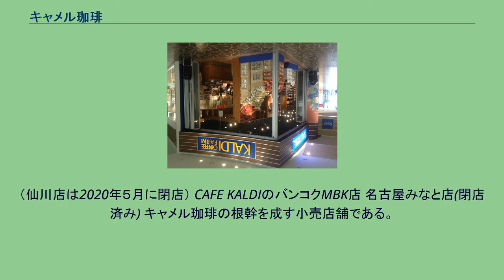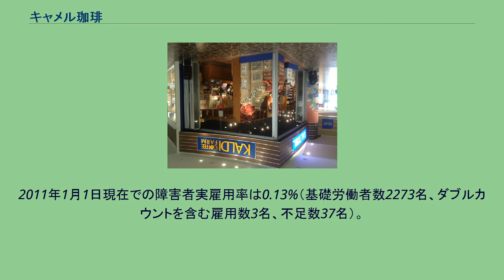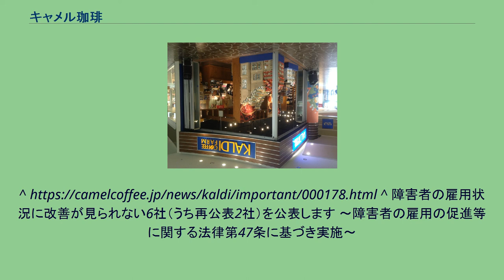キャメル珈琲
株式会社キャメル珈琲（キャメルコーヒー）は、東京都世田谷区代田に本社を置く企業である。
主に自家焙煎のコーヒー豆およびコーヒー関連商品や輸入食材、製菓材、酒類を販売する店舗「カルディコーヒーファーム」の経営を手掛ける。
また、卸売やコンサルタント以外にも、レストランやカフェを運営している。
1977年9月の設立当初は、喫茶店向けコーヒー豆の卸売を中心に営業していた。
1986年、小売店舗として「カルディコーヒーファーム」第1号店（現:下高井戸店）を開店する。
2000年9月、仙川店のリニューアル以降、カフェ部門を併設した複合店舗を展開。
2006年3月、タイ・バンコクに「キャメル珈琲・タイランド」を開店する。
2010年10月、カルディコーヒーファーム直営店舗数が200を越え、2010年8月時点で、日本国内にレストラン・カフェ5店舗、海外にレストラン・カフェ5店舗を展開している。
（仙川店は2020年５月に閉店） CAFE KALDIのバンコクMBK店 名古屋みなと店(閉店済み) キャメル珈琲の根幹を成す小売店舗である。
名称はコーヒーの歴史におけるいくつかの起源説のうちの一つ、「エチオピアのヤギ飼いの牧人カルディ（KALDI）が山でコーヒーを食べたヤギが興奮状態になることに気づいたことから発見」に縁るもので、店舗内装飾や看板、紙袋をはじめ、オリジナル商品やオリジナルグッズなどに、このヤギとヤギ飼いカルディを模した統一デザインが採用されている。
このヤギのキャラクターには「ヤギべえ」という名前がついている。
オープン初期の店舗は、さほど広くない店内に、一般的な小売店ではあまり見かけない通好みで、かつ多品種の輸入食材が、一見雑然と陳列され安売りディスカウント店的風情だが、1998年頃から上記デザインに統一して店舗改装されて、ネットショップにも負けない専門性と高級感のある食材店として定評がある。
現在は、カフェを併設する複合路面店舗や、丸井、ららぽーと、ゆめタウン、イオングループ系列のショッピングセンターや駅ナカへテナント出店が多く、日本では全都道府県で店舗展開する「洒落た雰囲気」の輸入食材・コーヒー豆店として人気を博している。
店舗スタッフは女性のみで構成されて店長など管理職位も女性だが、カフェなどには男性スタッフも見られる。
店頭では頻繁にコーヒーが紙コップでサービスされ、客はそのまま店内を回遊する。
このコーヒーをもらうために店の入口で長蛇の列をつくられるといった光景を目にすることができるが、サービスされるコーヒーは客への試飲が目的ではなく、あくまでも来店客への「おもてなし」のために振る舞われているという。
コーヒーは一番人気のオリジナルブレンド「マイルドカルディ」で、夏場は「アイスブレンド（冬はイタリアンローストの名称で販売）」を使ったアイスコーヒーが振る舞われる。
いずれも砂糖とミルクが入った状態で渡されるが、ブラックや砂糖なしなど、スタッフに注文をすると対応してくれる。
来店客数が多いことから常にコーヒーを補充しており、ほぼ淹れたてを味わうことができる。
常に淹れたてを振る舞うために費用はかかるが、店内の回遊率を上げる効果が期待できるため、最近ではこうした店頭でのコーヒー試飲サービスを取り入れる同業態の店舗も増えてきた。
新型コロナウイルス感染症拡大の影響により、2020年6月現在全店舗でサービスを休止してる。
暗めに抑えた店内照明だけではなく、冷蔵棚や冷凍棚の設置をできるだけ最小限に抑えるなど光熱費の支出を減らす工夫が多く見られる。
取り扱い銘柄がさほど多くはない缶ビールや冷凍食品、一般にスーパーマーケットやコンビニエンスストアで売られている大手食品メーカー品よりやや高価な高級氷菓、他にごく一部の銘柄のワイン陳列用にのみ設置されており、大半のワインやソフトドリンク全般、他、真空パック封入されたデザート類（ゼリーや杏仁豆腐、あんみつや水羊羹など）や漬物類は常温で棚に陳列されている。
そのため、夏場の暑い日に飲みたい缶ジュースを店内で発見しても、購入した直後にすぐ飲用して涼を取ることはできない。
常温での飲用・飲食に向いていない缶ビール以外の食品については、購買客自身が冷蔵庫で冷却させることが前提となっている。
冷蔵棚と冷凍棚の店内最小限設置については、前述で述べた光熱費節約の他、店内レイアウト・デザイン基調色である焦げ茶色への統一性を高める効...